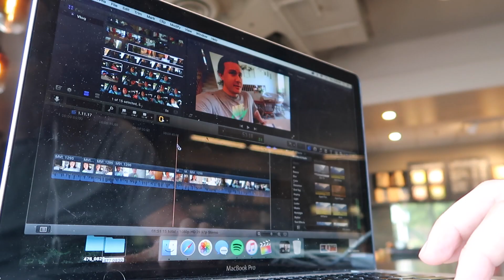#1139 | Last Couch For Now